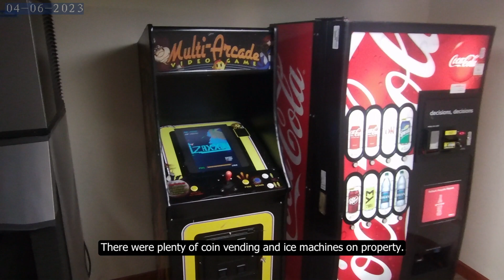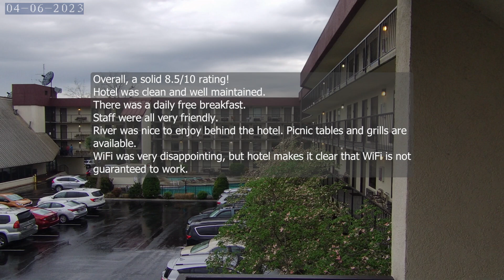Valley Forge Inn Review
A review of the Valley Forge Inn, in Pigeon Forge, TN. Video was filmed in April 2023. Watch to see if this is the right hotel for you and your family to stay, within the Pigeon Forge and Gatlinburg area.